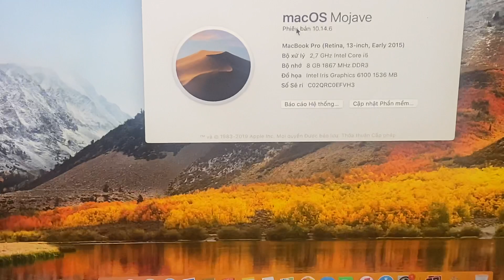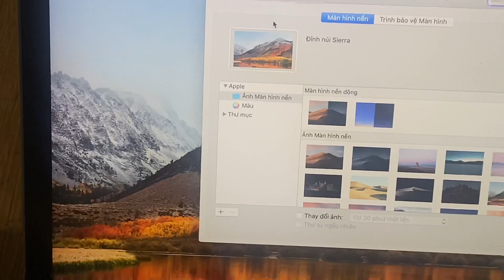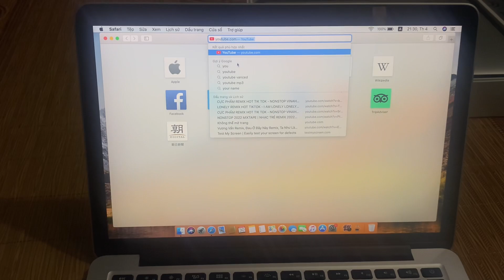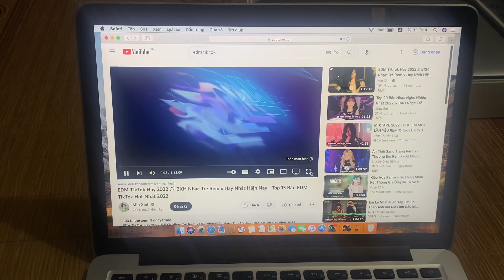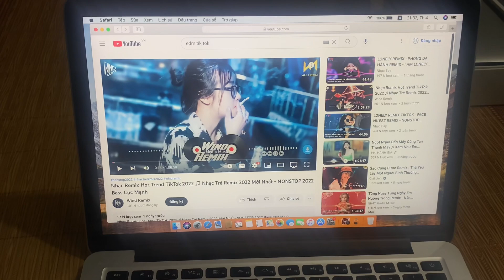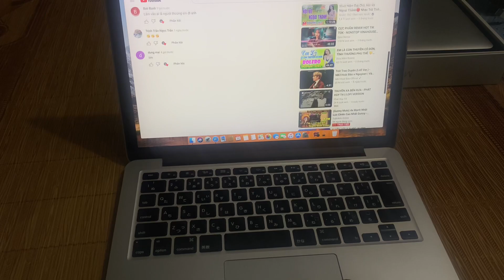Báo giá laptop macbook pro 2015 giá rẻ cho học sinh sinh viên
Giao hàng ngày từ 2 đến 4 ngày.

Macbook pro 2015 core i5
Cpu 2.7 Ghz
Ram 8GB
Ssd 128GB
Pin 5.6k (sủ dụng liên tục 5h)
Máy + sạc 60w
Tình trạng: macboo pro 2015 máy cũ có phẩy nhẹ, quay video thì ko thấy
Nói chung máy cũ nhưng rất đẹp, nhìn qua thì sẽ ko thấy có sước hay cấn móp đâu
Macbook cũ giá rẻ cho học sinh sinh viên vs giá chỉ 7.7tr ạ
Tất cả máy đều được bao test 7 ngày bảo hành 1 tháng lên mọi người mua máy cứ yên tâm

Laptop macbook là 1 dòng máy cao cấp sang trọng như lại rất mượt mà mạnh mẽ
Vs cpu 2.7Ghz ae có thể sủ dụng để làm đồ hoạ được nhé